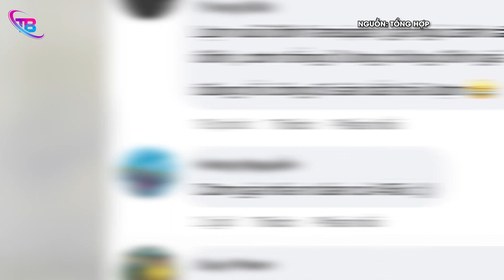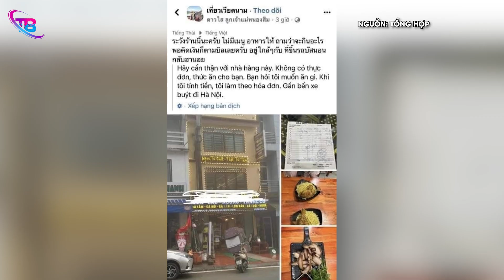Đi ăn cơm BÌNH DÂN, cô gái tá hoả khi nhận hoá đơn 3 MÓN GẦN 1 TRIỆU | TB Trends